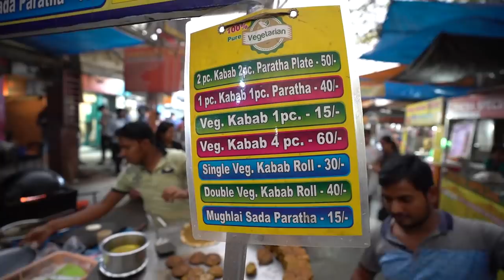Noida (Brahmaputra Market) Food Tour - Afghani Shawarma + VEG KEBAB + Dahi Golgappe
The Brahmaputra market is one of the oldest markets in Noida. After sundown this place transforms into a gastronomic paradise pervaded with food items varying from kathi rolls and momos to chaats and chicken biryani. So in this episode of our Delhi NCR food series, we are visiting this famous market along with our host Sanyukta Nath who is a gourmet and a local to sample some lip-smacking street fare

Our first stop was an old South Indian joint named Lakshmi Coffee House. It is a quaint restaurant serving popular and authentic South Indian fare. We ordered a paper dosa. True to its name, the dosa was pleasantly crisp and hearty.

The second stop was the popular Evergreen Chaat shop. We tried one of their bestselling chaats i.e. the Papdi Chaat. This zesty thing matched all the criteria(components, tastes and textures) of a good Chaat. However it was this unique touch of spiced peanuts topping that gave it an extra edge.

Then we headed to Bombay Bhel Puri for a tempting plate of Dahi Puri that Sankyukta had been eulogizing about all through. The super pretty crisp hollow puris loaded with a delightful sweet, savoury and tangy mixture was simply sensational. If you are a chaat lover then definitely give this place a try.

While moving towards our next destination, we chanced upon this stall named Lucknowi Zaika. Here we had the most delicious Veg Kebab that was quite similar to a well done Galauti kebab in taste, texture and flavour. This humble delicacy made with lentils, soya nuggets mince and raw banana was indeed a revelation.

In no time the weather turned bad and it began to rain. But neither did it dampen the spirit of the vendors nor ours. Thankfully in sometime the rain stopped and the evening food market began to emerge slowly.

As soon as the rain stopped and the activity at the food zone resumed, we were tempted to try a plate of piping hot Chicken Biryani from one of the vendors. The biryani was served with a spoonful of Chicken korma and some Chaat masala. It had a fun taste with the chicken being moist and tender.

Finally we arrived at Al Kaif Shawarma stall to have Chicken Shawarma Roll. It was a no fuss Lebanese style wrap that was tightly stuffed with a juicy, tender and optimally spicy grilled minced chicken. We enjoyed this soft and filling combo.

Next was the turn of an Afghani style Chicken Shawarma roll at a cart with the same name. The The wrap comprising of a soft, thick and fluffy bread stuffed with charcoal grilled shredded chicken, vegetable juliennes, seasonings and dollops of mayonnaise was simply irresistible. We highly recommend this place to all Shawarma addicts.

Our penultimate stop was Amar Momos. Their Chicken Tandoori Momos were smoky and spicy, buttery, creamy and very flavoursome. The chutneys were brilliant as well.

It was time to wrap up the food tour and so we decided to call it off with a pan. For this we went to try a meetha paan from the very popular Nitesh Paan shop in the market.

In spite of the weather playing spoilsport, this culinary trail across the Brahmaputra market in Noida was truly fun and gratifying. No wonder as Sanyukta had rightly convinced us, the marketplace is a street food haven that has some delectable gems whose brilliance you can’t escape. We are truly grateful to her for her assistance.

About the host - Anubhav Sapra:

Anubhav Sapra is an avid foodie! He is a Founder but proudly calls himself a Foodie-in-chief at Delhi Food Walks. He is also a street-food and Indian regional cuisine connoisseur and loves to write about street-food.